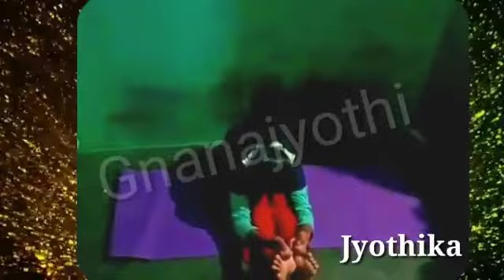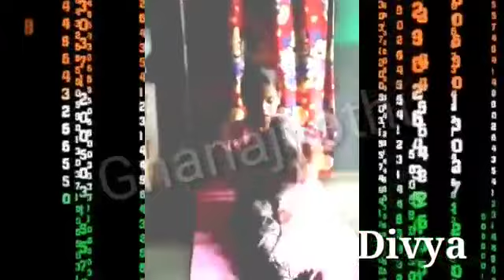|Happy 74th Independence Day|Vol.04|Sri Gnanajyothi School|